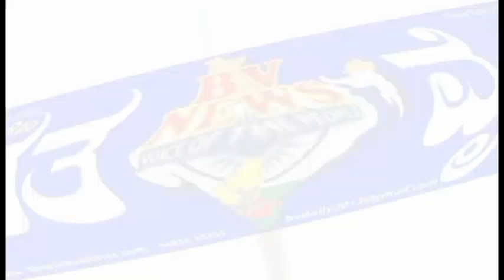ಸಿರುಗುಪ್ಪ|ಎರಡು ಕರುಗಳಿಗೆ ಜನ್ಮ ನೀಡಿದ ಅಪರೂಪದ ಹಸು